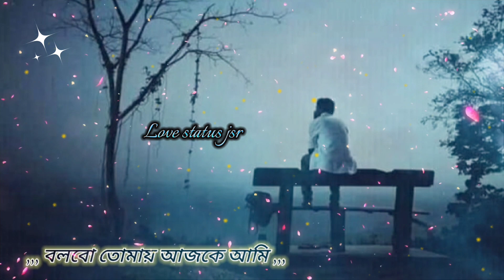স্বপ্ন তুমি স্বপ্ন আজও আমার চোখেতে বলো তুমি কবে আমি 💔Bangoli New wathsapp status #2023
[3:26 pm, 08/01/2023] Benapole: on Facebook

[3:26 pm, 08/01/2023] Benapole: আমাদের ভিডিও যদি কারো কপি হোয়ে থাকে তাহলে প্লিজ চেনেলের কোনো ক্ষতি না  করে আমাদের সাথে যোগাযোগ করুন আমরা 24 ঘন্টার মধ্যে ভিডিওটি ডিলিট কোরে দেবো
ধন্যবাদ।

whatsapp​​ status
emotional​​ dialogue whatsapp status
sad​​ whatsapp status
bengali​​ emotional dialogue
very​​ sad emotional dialogue whatsapp
Breakup​​ Attitude Dialogue WhatsApp Status
Bangla​​ Attitude Dialogue
Attitude​​ Dialogue For Girlfriend
Attitude​​ Dialogue For Boyfriend
status​​ bangla
bangla​​ shayari
bangla​​ sad shayari
bangla​​ video status
bangla​​ whatsapp status
Bangladesh​​ sad status
Bangladesh​​ shayari
sad​​ Bengali Whatsapp status
shayari​​ bangla
bangla​​ breakup status
breakup​​ diolague status